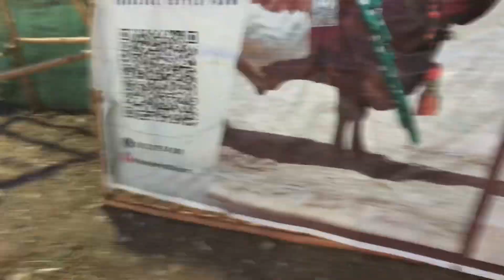JAMEEL CATTLE FARM NAY TOH TABAHI MACHA DHI😃 ITANY SASTAY RATE KAHA 😇 KHORAMABD 😘2023 MANDI VLOG